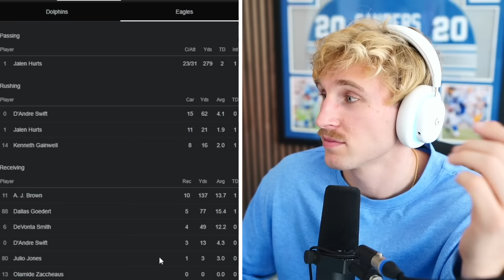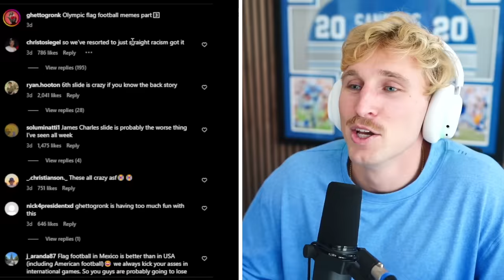The FUNNIEST NFL Memes EVER!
Ghetto Gronk is back with some heaters for Week 7! Let's go!